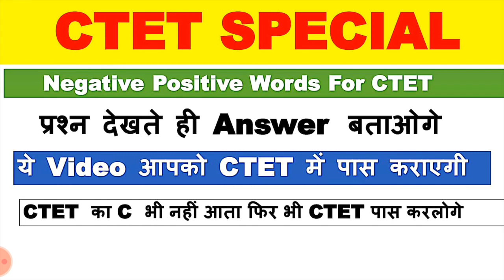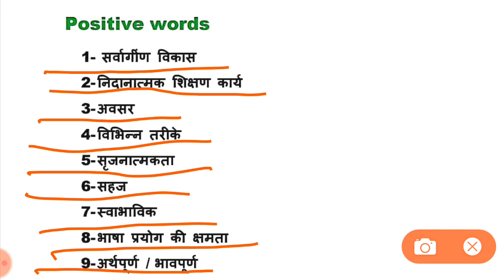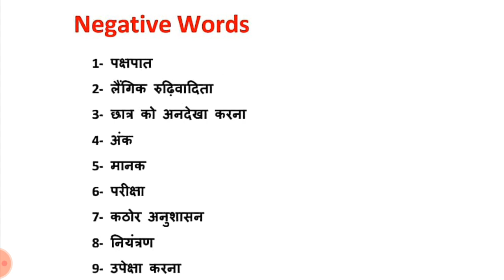NEGATIVE_POSITIVE_WORDS_for_CTET_2020, complete cdp and subject pedagogy trick class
Is Video mai maine Complete CDP and subject  pedagogy ko asaan banane ke liye kuch words select kiye hai jinhe dekhkar ap asani se answer tak pahuch sakte hai or apne CTET mai axe marks la sakte hai I hope apko ye Video pasand ayega agr video pasand ata hai to Video ko
Comment ✔️ kare
Best Trick to Crack CTET